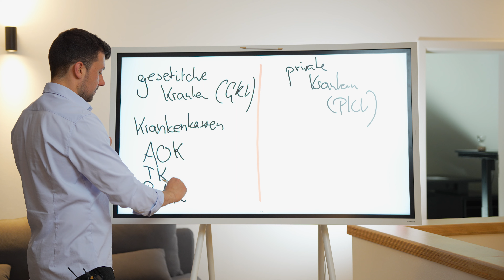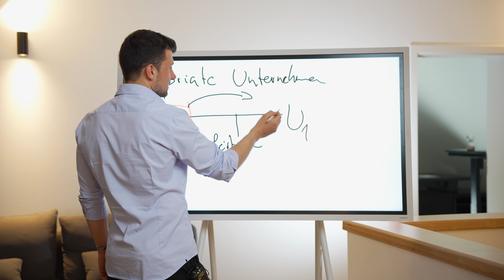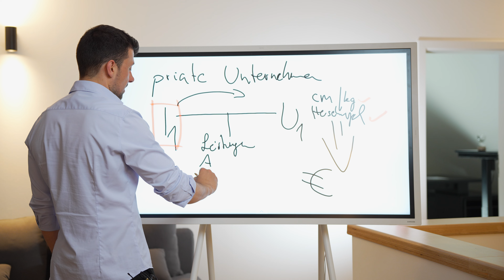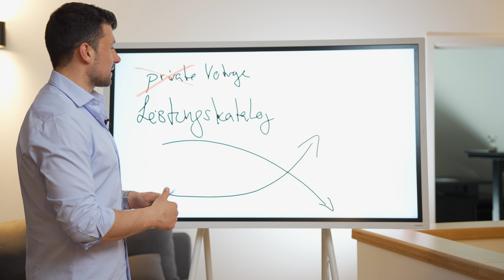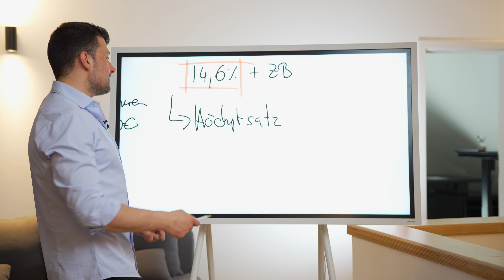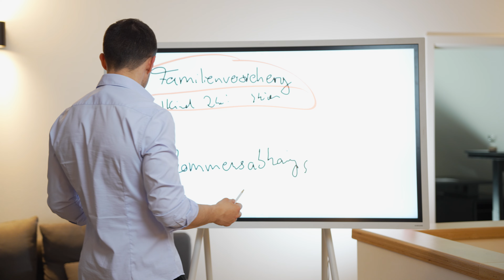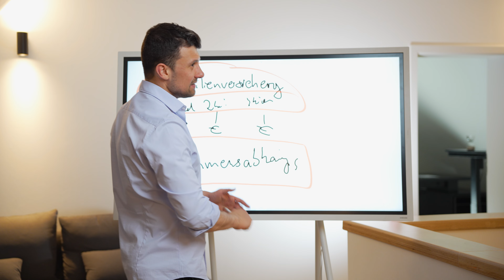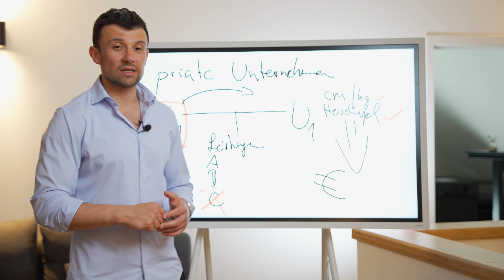Was ist eine Private Krankenversicherung?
Heute erkläre ich dir, was denn eigentlich eine PKV ist. Dabei erfährst du außerdem, welche grundlegenden Systeme in Deutschland existieren, wie alles funktioniert und welche Vor- und Nachteile eine PKV gegenüber der gesetzlichen hat um zu entscheiden, welches System das bessere für dich ist.

Wenn dich dieses Thema interessiert, dann melde dich für ein kostenloses Erstgespräch in dem wir herausfinden ob und wie dir helfen können alle Fragen rund um Versicherungen und Finanzen zu klären.

Folgt uns auch auf Instagram: @tobiasvetter_